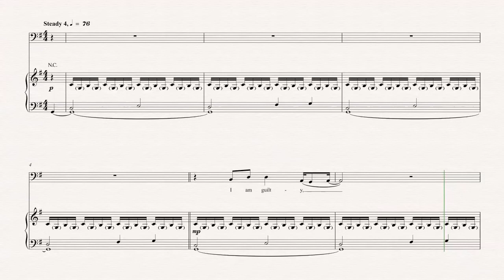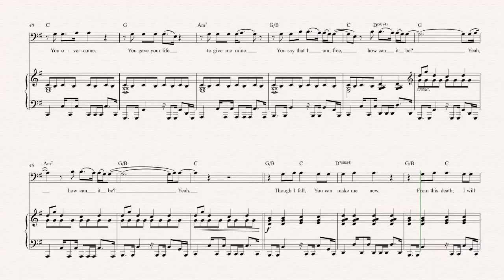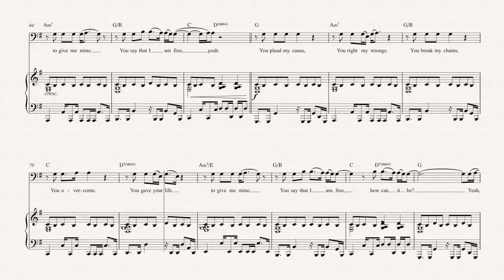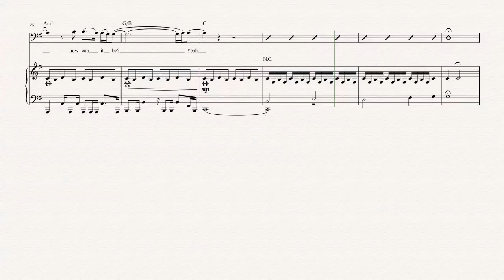Bass - How Can It Be - Lauren Daigle - Sheet Music, Chords, & Vocals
Bass sheet music, chords, and vocals of How Can It Be - Lauren Daigle

Learn to play How Can it Be Music and play along!